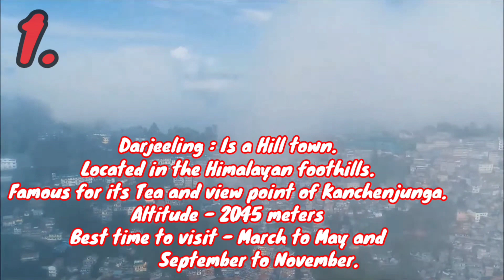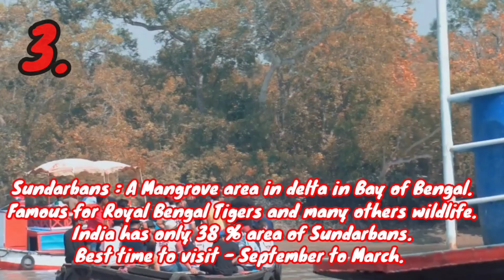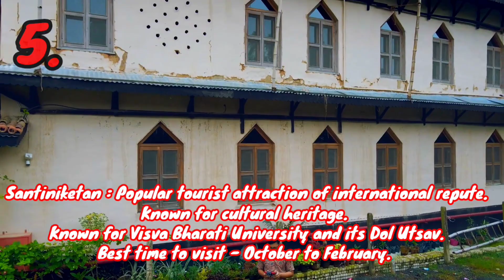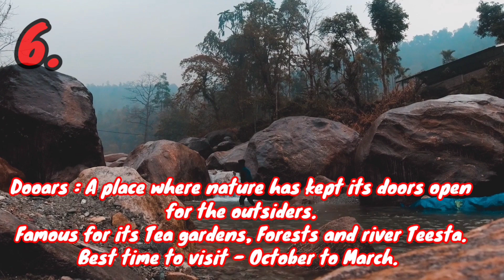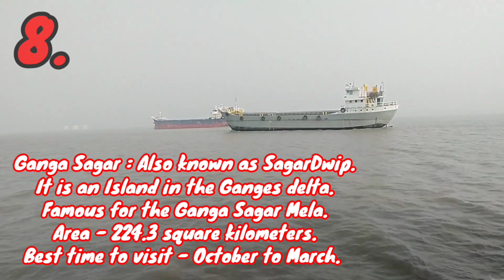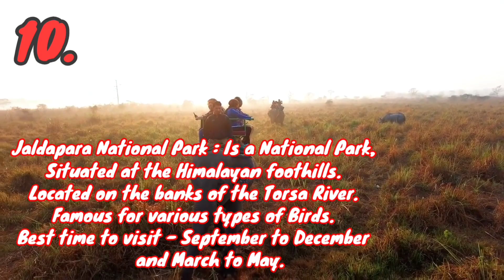TOP 10 TOURIST PLACES IN WEST BENGAL || Best visited places in West Bengal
In this video we will see the Top 10 visited tourist places in West Bengal :

west bengal best tourist places,
best tourist places in west bengal for 2 days,
best tourist places in west bengal for 1 day,
best tourist places in west bengal in winter,
best couple tourist places in west bengal,
best forest tourist places in west bengal,
best tourist places in rainy season in west bengal,
best tourist places in winter season in west bengal,
1 day tourist places in west bengal,
west bengal top 10 tourist places,
3 day tour in west bengal,
top 5 tourist places in west bengal,
top tourist places in west bengal,
west bengal best place